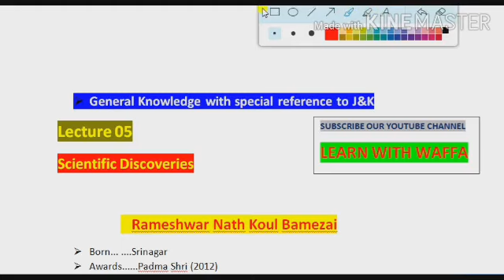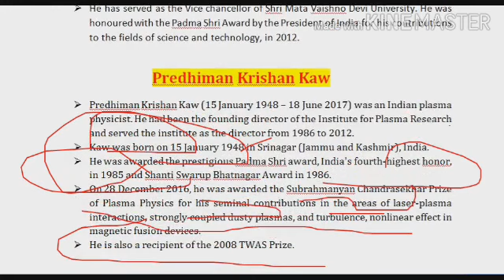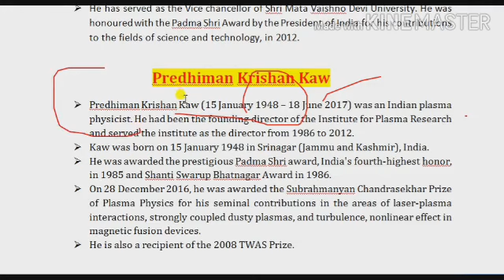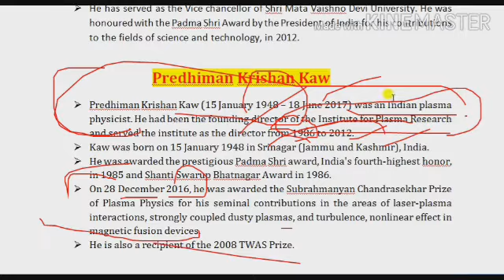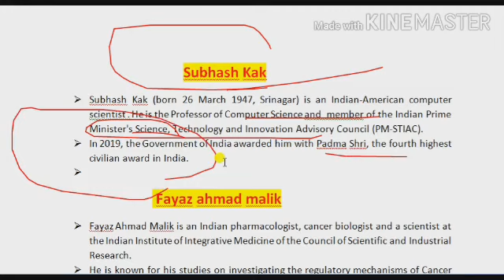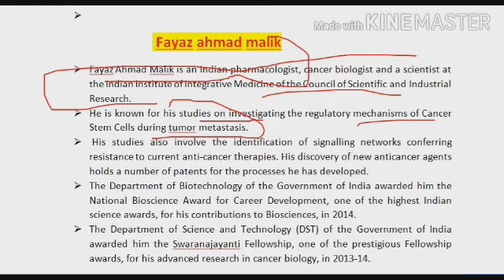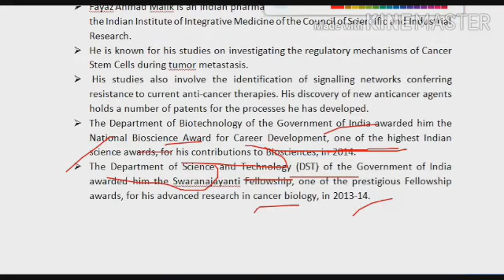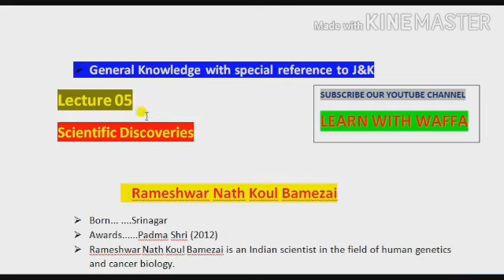POPULAR SCIENTIFIC PERSONALITIES OF J AND K FOR PANCHAYAT ACCOUNTS ASSISTANT...05